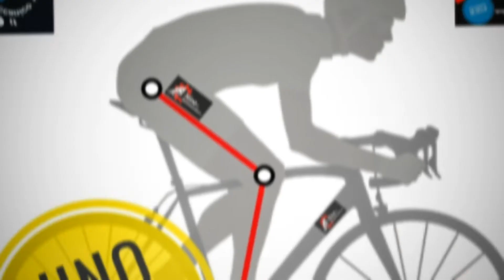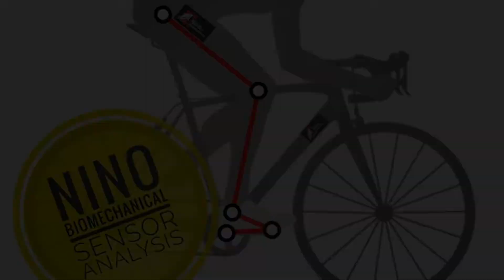ninoilbiomeccanico Biomeccanica Smart (Bio Sensor Analysis)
Novità assoluta nel campo della Biomeccanica, i sensori smart senza fili per una biomeccanica immediata durante le fasi di pedalata e un sistema che analizza ogni angolo che voglio andare a correggere.
Sembra tutto più facile ma non lo é, serve tanta esperienza per gestire questo sistema e bisogna sapere cosa si deve modificare per apportare le giuste migliorie.

A voi.